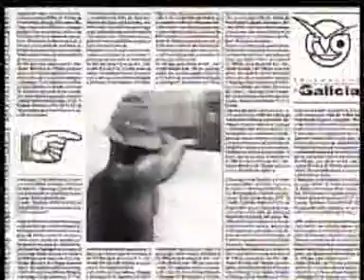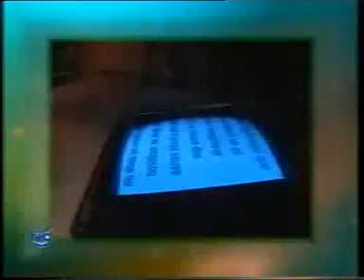1995; Anxo Pérez Añón - "O semanal" - «10 anos de TVG. 1ª parte»